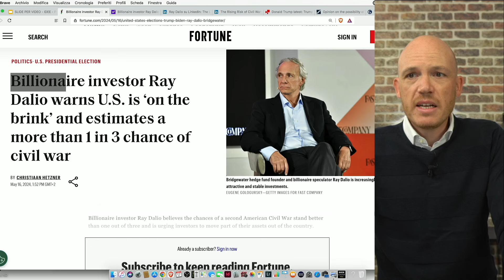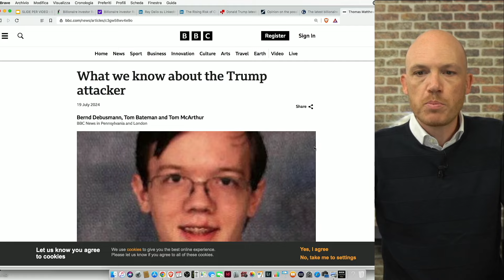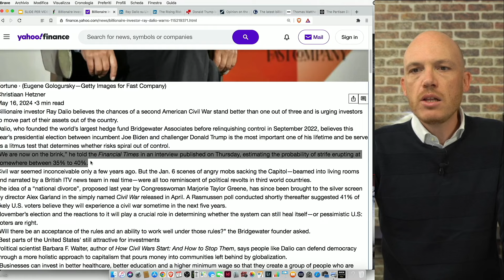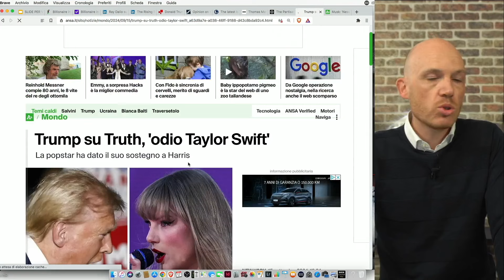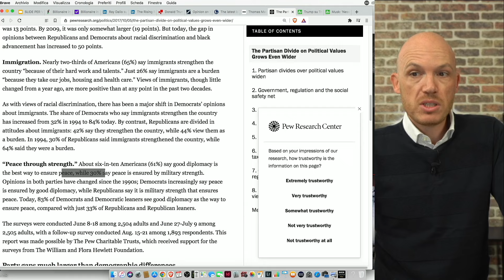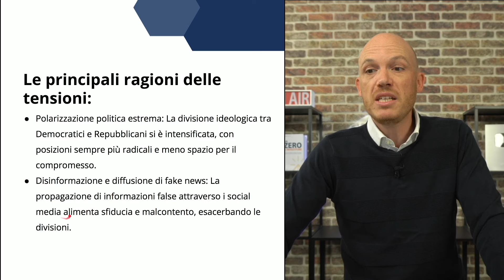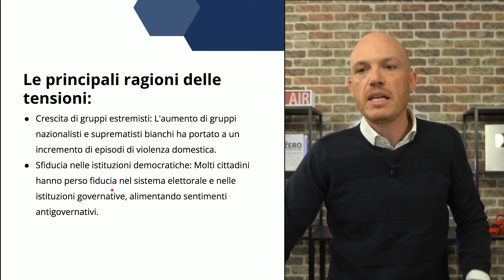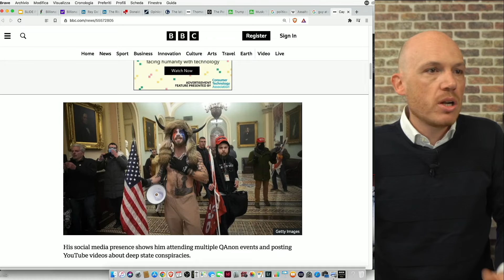CRISI USA: perché gli americani sono sempre più divisi e che cosa significa per il tuo portafoglio!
Ti sei perso l'evento formativo gratuito "Strategie avanzate per moltiplicare il tuo patrimonio"?

📽 In questo video, approfondiamo l'instabilità politica negli Stati Uniti, molto spesso trascurata dagli investitori.

Vuoi scoprire di più sui nostri servizi e su come possiamo aiutarti?
Prenota un appuntamento conoscitivo gratuito con uno dei nostri esperti su

00:00 intro
1:48 quanto è reale il rischio di una guerra civile?
5:57 le ragioni della polarizzazione politica americana
7:36 il motivo delle tensioni
10:35 implicazioni sugli investimenti